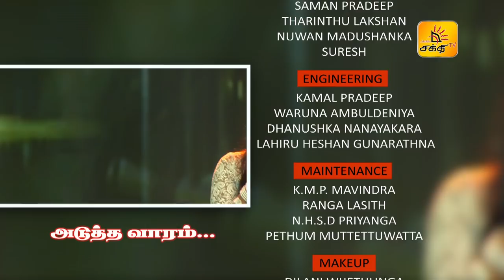Shakthi Superstar Junior - Episode 19